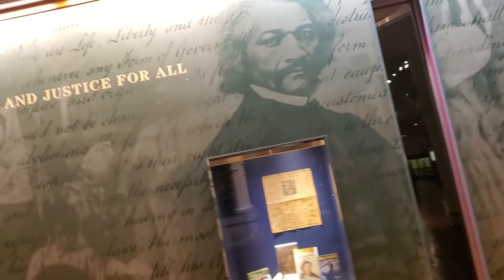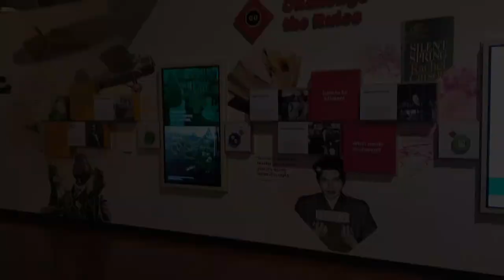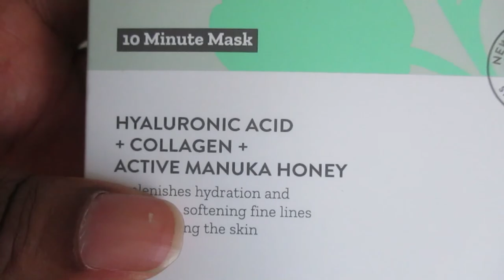Day in the Life Vlog! Marvel Exhibit at the Henry Ford Museum | Teanna Branae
Come along with us for a glimpse of Julian's first museum trip. My fiancé and I took him to see the Marvel Exhibit at the Henry Ford Museum.